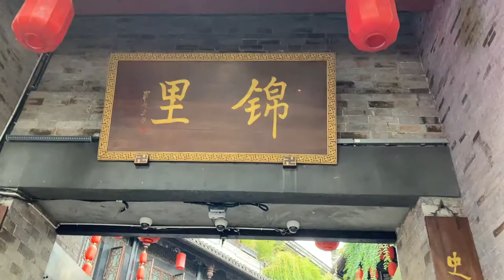Jinli Street | Chengdu | Sichuan | China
The street is located to the east of the Wuhou Temple of Chengdu (the most famous Three Kingdoms period (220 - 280) relic museum in China).

It is recorded that as early as the Qin Dynasty (221 BC - 206 BC), Jinli Street was the most famous place for baldachin - a rich, ornate cloth. And it was one of the busiest commercial areas during the Shu Kingdom (221-263). Hence, it is known as 'First Street of the Shu Kingdom'. In order to reclaim its prosperity of former days, it was restored with contributions from the Wuhou Temple and was opened to the public in October of 2004. Since then, visitors from all over China and abroad gather here to relax, admire the traditional-style buildings, and taste some local snacks.

Bian Lian ( 'Face-Changing' ) is an ancient Chinese dramatic art that is part of the more general Sichuan opera. Performers wear brightly colored costumes and move to quick, dramatic music. They also wear vividly colored masks, typically depicting well-known characters from the opera, which they change from one face to another almost instantaneously with the swipe of a fan, a movement of the head, or wave of the hand.